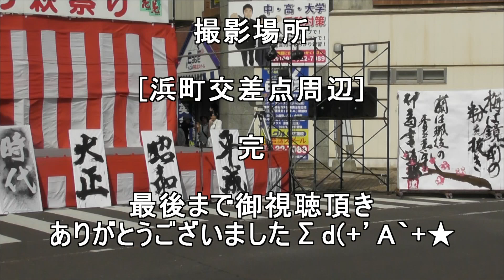花は咲く アンコール曲 プレミアムlive 篠崎大輔 伊万里秋まつり 2019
live
ライヴ
LIVE
ライブ
ミニ
ミニライブ